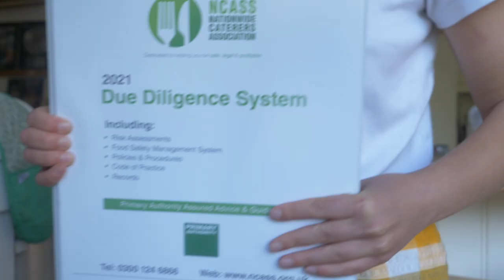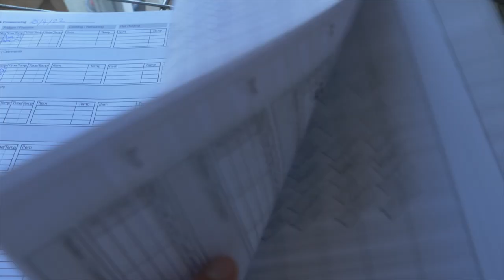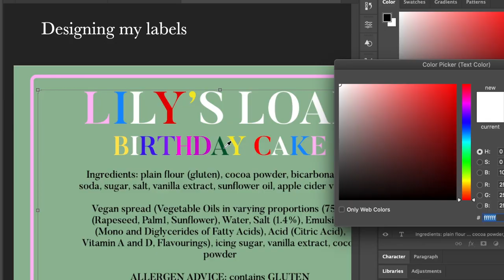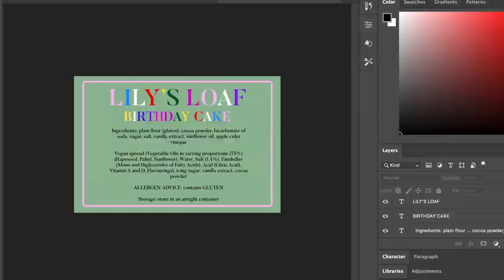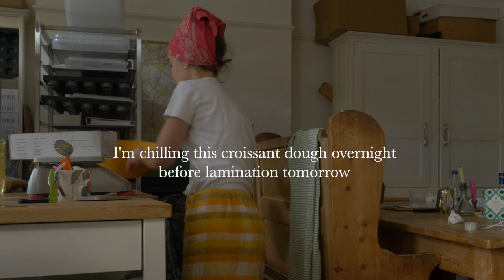Secrets of running a food business; admin, deliveries, vegan croissants: 3 day micro bakery vlog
Hey guys! So this week it's a mish mash of very typical bake and prep days in my micro bakery... I passed my NCASS Level 3 food hygiene training, chat about all the endless admin involved in running a food business, as well as try my vegan croissants again! Hope you enjoy. Lily x